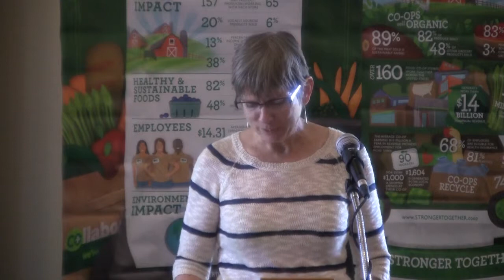Cooperative Cafe - Martha Whitman - ABQ 2013